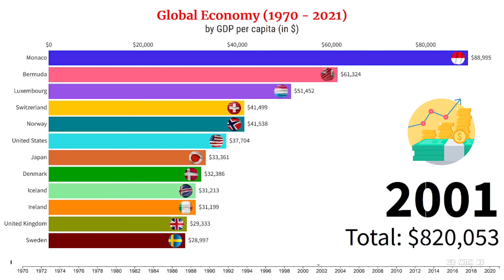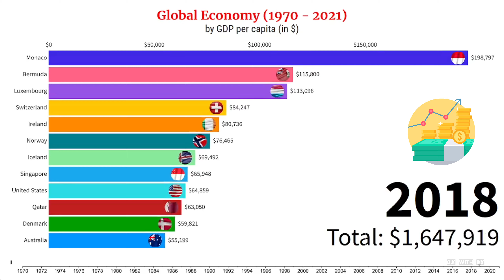Richest Countries in the World 1970-2022 | GDP PPP per Capita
Video title:- Richest Countries in the World 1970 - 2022 | GDP PPP per Capita

Data are in current U.S. dollars.

This video shows the data visualization of top countries with the highest GDP PPP per capita from 1970 to 2021.

Source :- Macrotrends and Wikipedia

rich country
richest countries in the world by gdp per capita
gdp per capita ranking
richest countries in the world 2023
richest countries